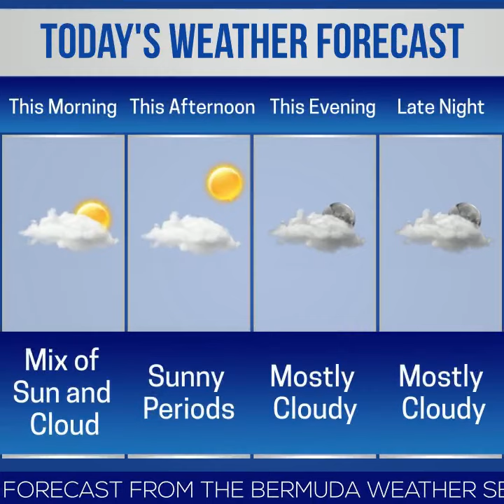Bermuda Newsflash For Wednesday, April 10, 2024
| Bermuda | Bermuda Newsflash for Wed, Apr 10
Police Renew Appeal: Murder of Laje Franklin
First 1,000 days Integrated Care Pathway
Minister Wayne Furbert attending Seatrade Conference
BermudAir launches promotions in USA
16 students take part in ‘She Leads Conference’
Summerhaven Trust Golf Tournament
Special Olympics celebration at Grand Prix
Wallpaper Wednesday features oasis at Blue Hole